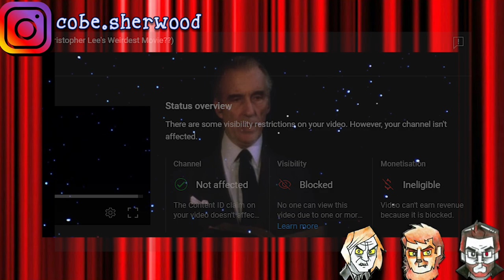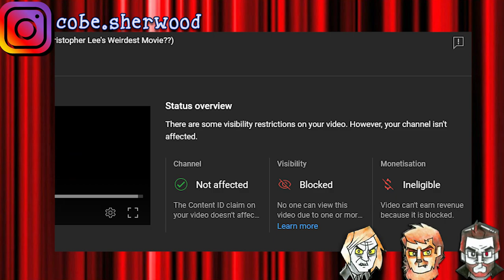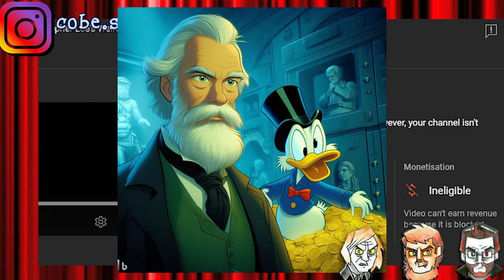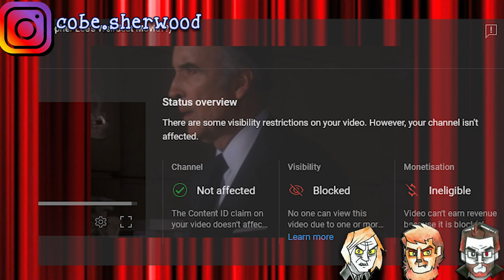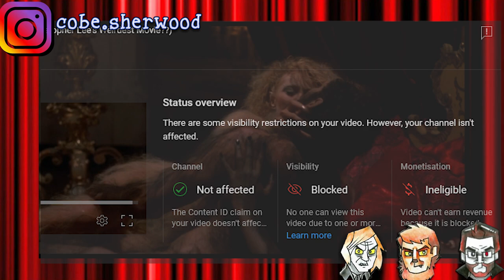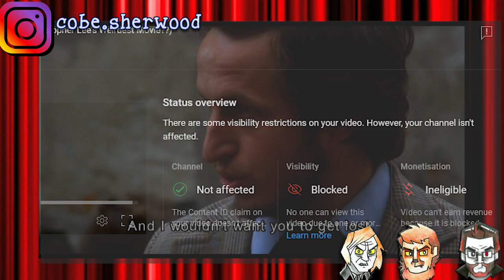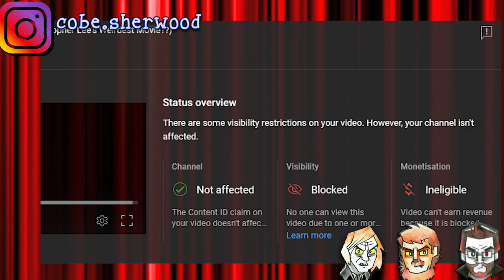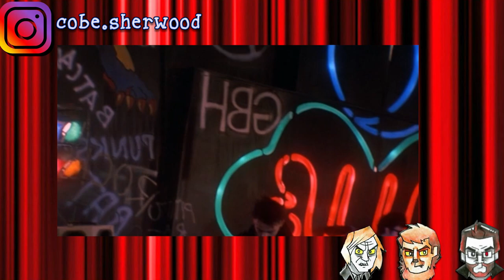Movie Night- Howling 2 (Christopher Lee's Weirdest Film??)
Christopher Lee & Reb Brown team up to fight werewolves in Transylvania
Original Clips owned by MGM studios